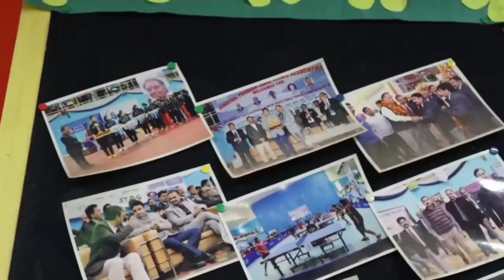चंबा में सड़कों पर उतरे मेडिकल कॉलेज के चिकित्सक